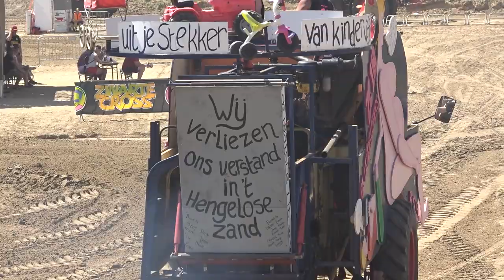Special klasse - Zwarte Cross 2018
Eén van de publiekslievelingen tijdens de Zwarte Cross is de specialklasse. Een bonte stoet van de meest vreemde voertuigen knapt over crossterrein de Schans, rijdende klompen van 4 meter lang aangedreven met een straalmotor uit een helikopter, een vuurspugende draak gemaakt van crêpepapier of rijdende jacuzzi’s, niets is te gek. Doordat het thema vrij is in deze klasse, wordt de creativiteit van de deelnemers danig op de proef gesteld en is er zoveel diversiteit in deze klasse.

800  De Grensgevallen  Roel  de Graef
801  Smerige ventjes  Marco  de Theije
802  De kiepende kiep kiepwagen  Wouter  Dortmans
803  KA3 on tour  Brenda  Filius
804  rollen voor de dood!  Roel  Gabriëls
805  Team Bute Weste  Jan  Geluk
806  De kofferdames  Mike  Goossens
807  Buizen met ballen  Menno  Hemmink
808  Powerboat  Boudewijn  Jansen
809  Team Zundert  joeri  koeken
810  levens genieters  Laas  Kuiken
811  100% BOB IS 0%OP MOAR MET DIT SYTEEM GEET UT TOP  tim  lageschaar
812  Knight rider vs. The ghost rider  Hanneke  Lageschaar
813  Gewoon omdat t kan  Arjan Nagelkerke  Nagelkerke
814   Andre  Hekman
815  Kpj Halsteren  jeroen  peeters
816  Motor(fiets)club No Cilinder  Henri  Prins
817  Zwarte Cross team Ommen  Arjan  Prins
818  We laten ons niet kisten!  Dirk  Reedijk
819  Team Pauw Dodewaard,  Jelmer  Renes
820  Oorzaok Draank Cross Tiem  Frodo  Rijk
821  Paardenracers  Anton  Slegers
822  De Mangels  Stendert  Terhorst
823  Hik Rucphen  Jeroen  van den Bergh
824  Verkracht, door Kim Jong-un aan de macht!  corne  van den einden
825  De rups  stijn  van gils
826  Gas op de krukas  Eelco  van Heeckeren
827  Zwarte Crossteam Keldonk & Boerdonk.  Gino  Verbakel
828  Verbruggen Mechanisatie  Perry  Verbruggen
829  De Levenslopers  Mark  Versteegen
830  De Nozemnuttigers  Jeffrey  Wiecherink
831  Formule eend  Stephan  Willemse
832  Pendelbus 69  Esther  Zonneveld
833  Freek en de Racevonkjes  Wilco  Mensink
834  Ministerie van Defensie  Sander  van der Panne